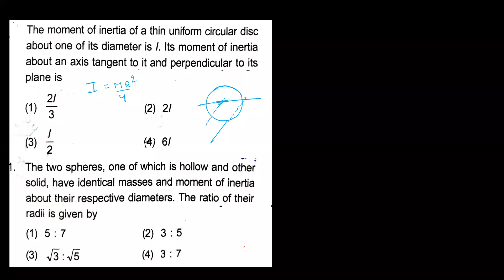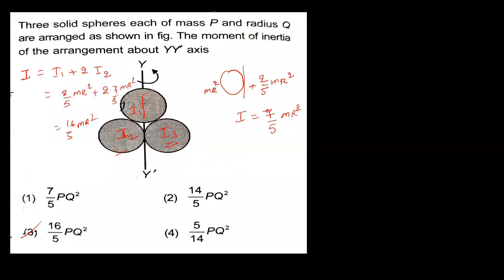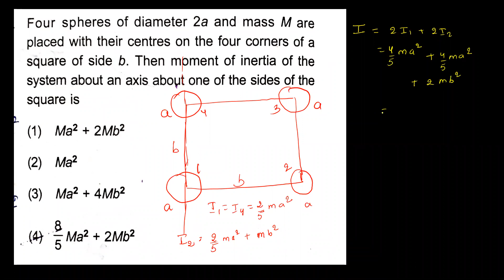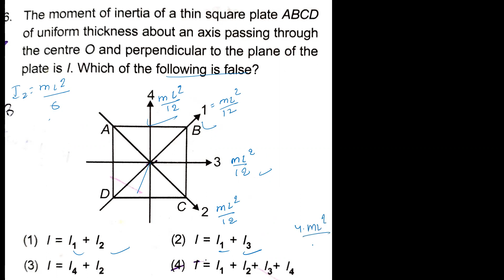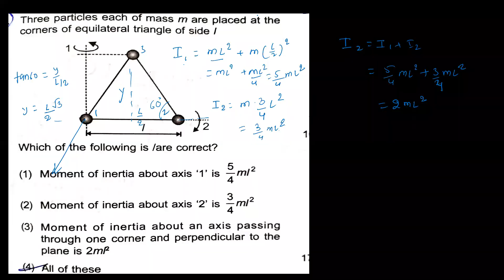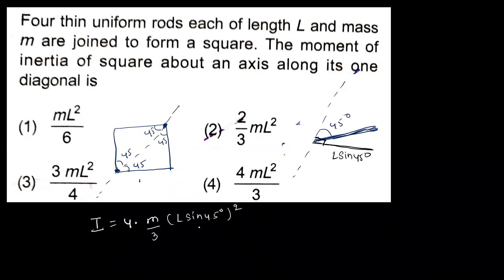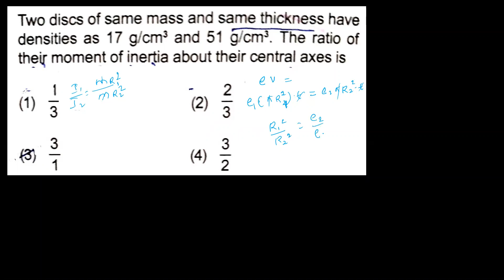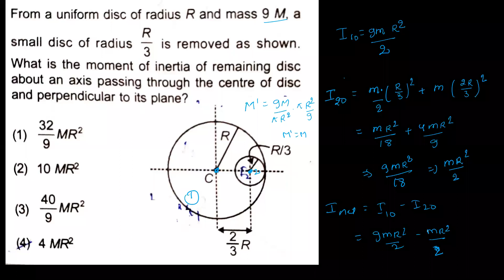L7 mi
Hello I am Nitish jha , I have done masters from IIT dhanbad , I am ex physics faculty of Aakash medical wing, I am teaching physic for NEET. As many of my students have cracked Neet and now are studying in various collages in India. I will help you in NEET preparation, tips and various strategy to solve numerical.
In this channel you will get the feeling and quality of high class coaching quality. With lots of problem practice .